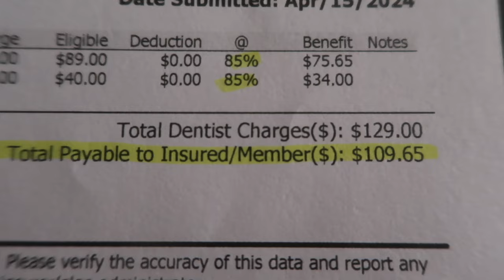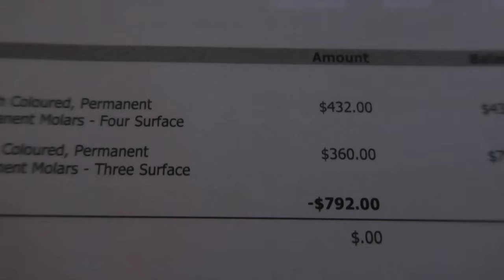Vlog: Root Canal in Ontario Canada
Guys! I can't believe how expensive a root canal can be in Canada. Please take care of your teeth!